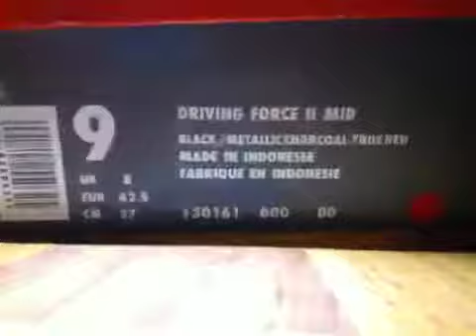1992 Nike Air driving Force Mid 2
Wearable Fresh Heat ;)